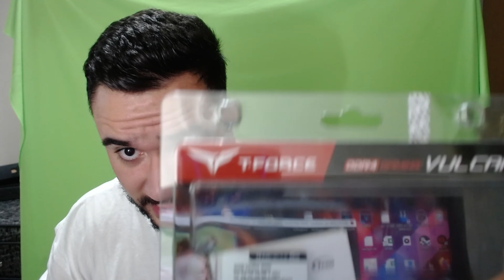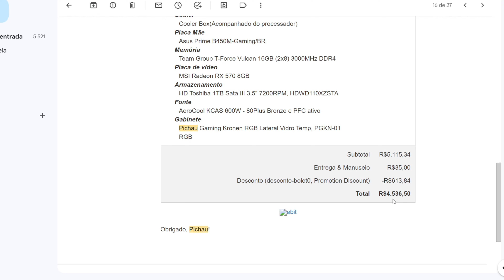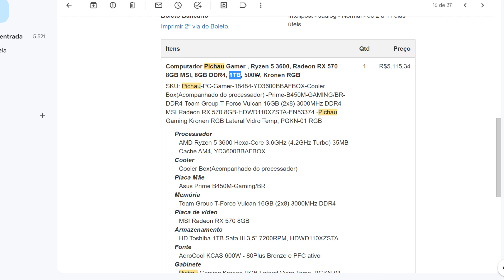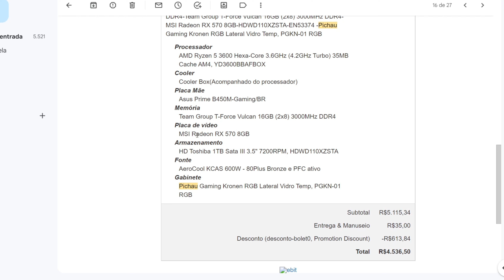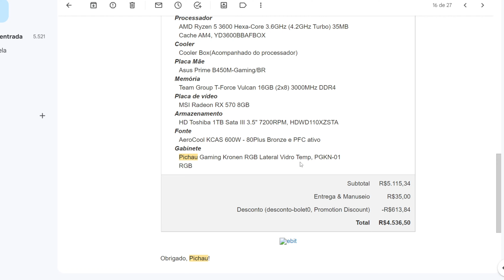MEU PC GAMER !! CONFIGURAÇÕES E VALORES $$ ! MONTE SEU PC GAMER COM AS DICAS !! VEJA EM 4K